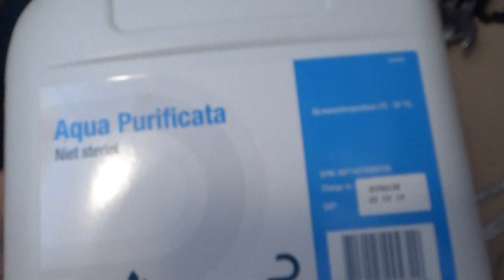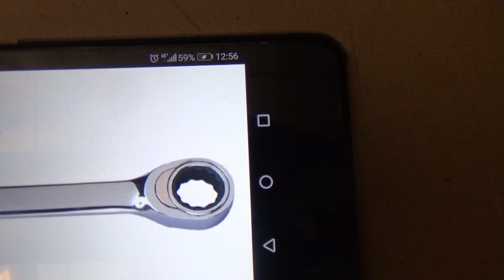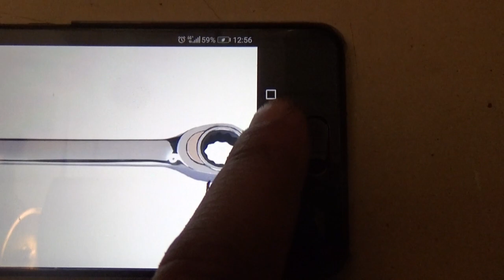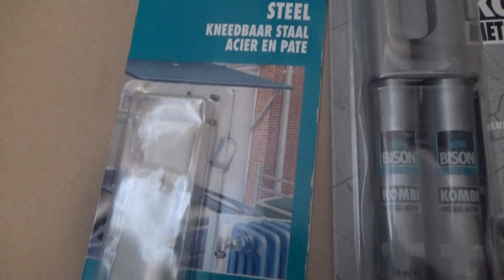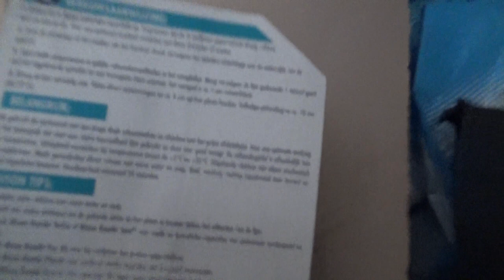Fixing the gearshifter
Fixing the gearshifter of the Honda.
Lets see if it will stick this time.

MOTORCYCLE:
Motorcycle in the video: Honda XL600R    (unless named in the title)
Engine: RFVC radial valve, 589cc dual-carburetor dry sump
Suspension: Pro-LinkTM rear suspension
Brake: Disc front brake
Wheelbase: 1420mm (55.9 in.)
Dry weight: 134 kg (295.3 lb)
Seat height: 860mm (33.8 in.)
Front wheel travel: 229mm (9 in.)
Rear wheel travel: 203mm (8 in.)

The tank is an aftermarket Dakar tank, which holds more gasoline.
Made out of a plastic-like base, so lighter than the original tank.